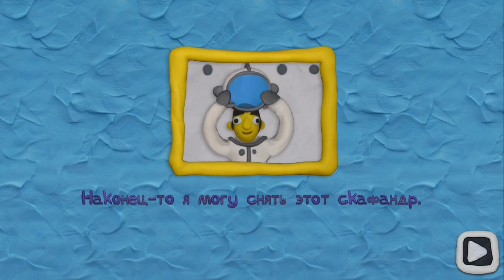12 замков 3: Вокруг света / Часть третья / Уровень 3 / Все замки и ключи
Как пройти 12 замков 3: Вокруг света. Решение, ответы, прохождение, все замки и ключи, Уровень 3

Привет, ребята!